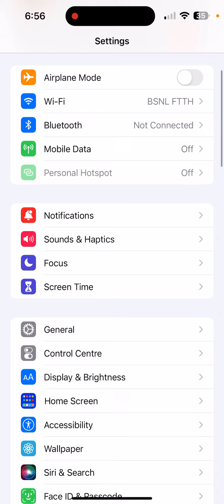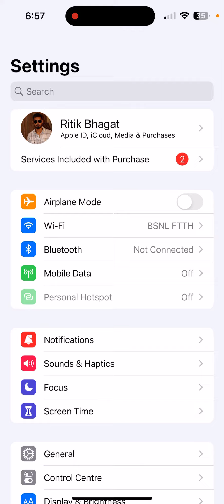iPhone 12’s Freeze Lagging Hanging Problem Solve